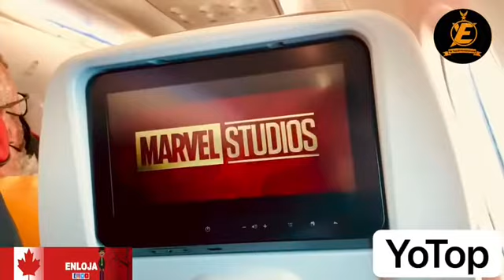Voyage Canada -AirCanada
Petite réalisation de la part de notre cher Réalisateur @Dr.Kirsty lors de son voyage vers le Canada 🇨🇦